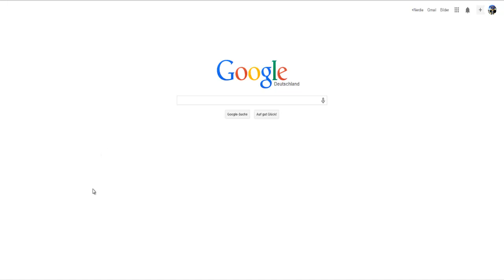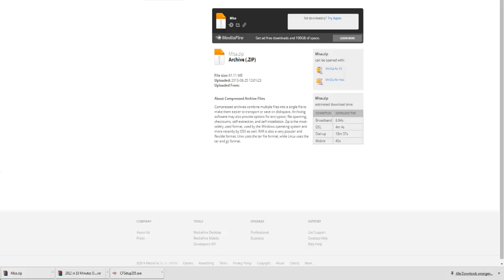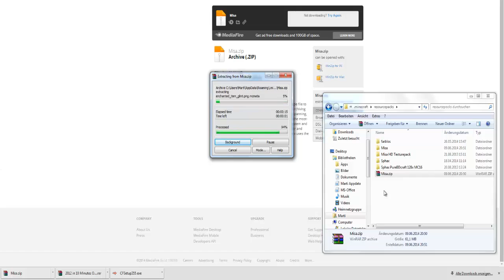Minecraft 1 7 9 Recourcepack installieren Tutorial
Beschreibung lesen !!!

Skype : nerdie_zockt

Wenn euch das Video gefallen hat würde ich mich über eine positive Bewertung freuen ^^